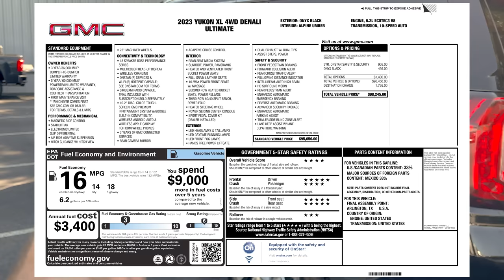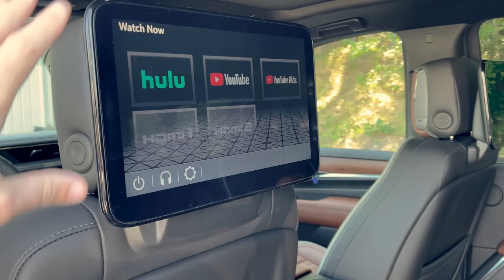New 2023 Yukon Denali ULTIMATE XL | Most Expensive Yukon Denali EVER!